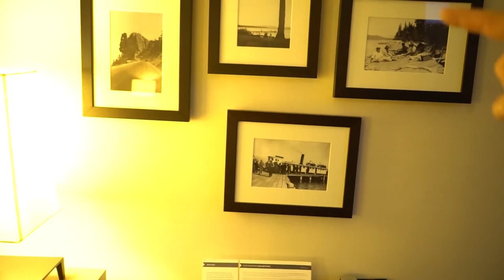Expedia Sucks, Tahoe is awesome! - VLOG 89